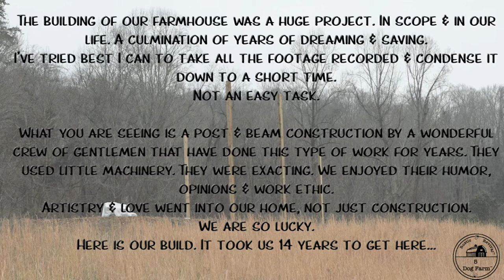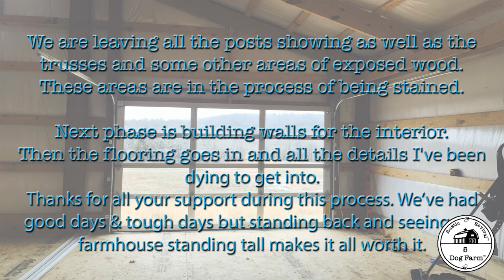Time Lapse Monitor Barn Build I 5 Dog Farm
Talk about a dream coming true. Mr. Bluejeans and I had wanted to live in a farmhouse for so long. We wanted it to be very different and cost effective. We stumbled upon post and beam monitor barn construction and I was smitten with the look of these barns. So, why not take the next step and make it our home. We did! Here is the build and as we complete the livestock housing, our next step will be to complete our farmhouse interior. Believe me, I can't WAIT to start working on the inside and showing you what we will do!
↓↓↓↓↓↓ CLICK “SHOW MORE” FOR RESOURCES ↓↓↓↓↓↓↓↓

*Tools We Use On The Farm:

DeWalt Metal Tin Shears
DeWalt 7-1/4” Cordless Circular Saw
DeWalt Cordless 20V Reciprocating Saw
Estwing Hammer
Skil 7-1/4” Circular Saw
Kobalt Sliding Laser Compound Saw
Gorilla Tape Black
Irwin Wire Cutters
Black Plastic Sheeting 10'x100'
Krylon Matte Black Spray Paint
Worx Battery Pressure Washer

Find and print your favorite recipe or even leave a comment or two and be sure to sign up with your email for blog post notices.